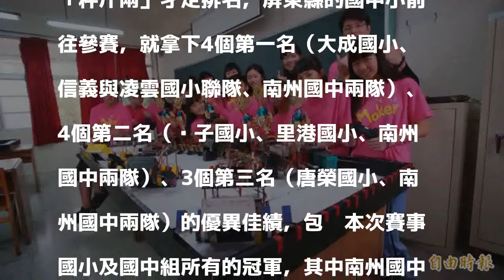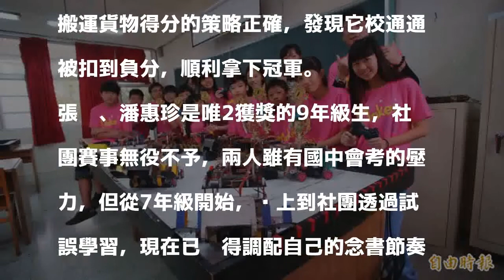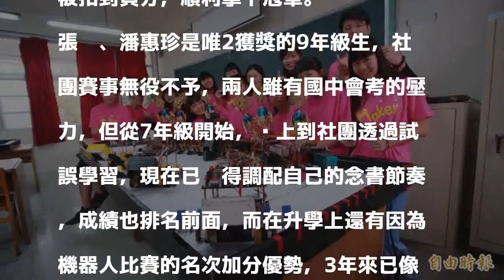屏東稱霸機器人競賽 自家人「秤斤兩」定排名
〔記者陳彥廷／屏東報導〕舉重比賽若舉起同重量得秤體重才能定輸贏，沒想到上週舉辦的機器人比賽也最後因為同分也得「秤斤兩」才定排名，屏東縣的國中小前往參賽，就拿下4個第一名（大成國小、信義與凌雲國小聯隊、南州國中兩隊）、4個第二名（塭子國小、里港國小、南州國中兩隊）、3個第三名（唐榮國小、南州國中兩隊）的優異佳績，包辦本次賽事國小及國中組所有的冠軍，其中南州國中更稱霸其所參加2個組別的所有名次，搖控組的1、2名只差500克定輸贏。

發表評論評論如下。